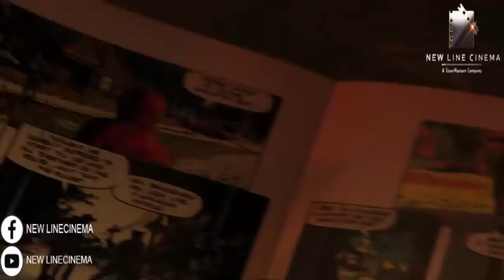Trailer Creepshow 2019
The Creep is coming to the Park, and he’s bringing his twisted tales of terror along with him. Creepshow comes alive at HHN in 2019! Tickets are on sale NOW